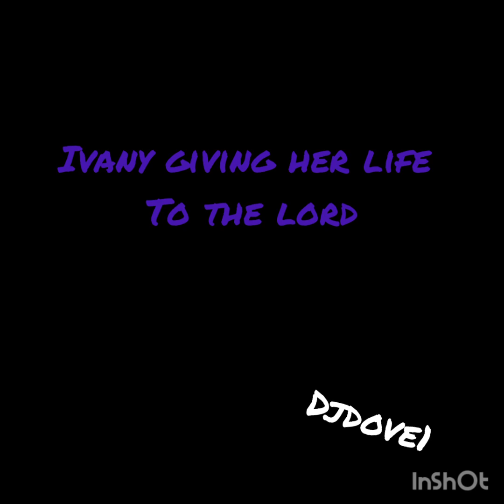Ivany talks about how her life has being changed.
Ivany has changed her life around for the best